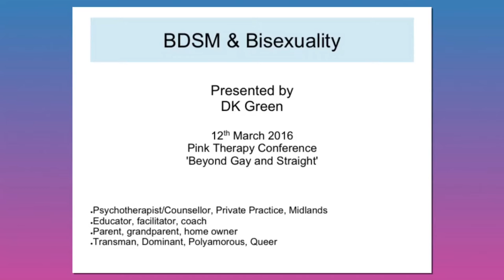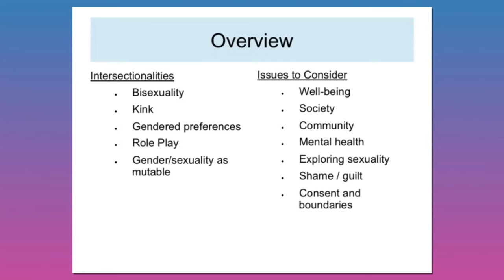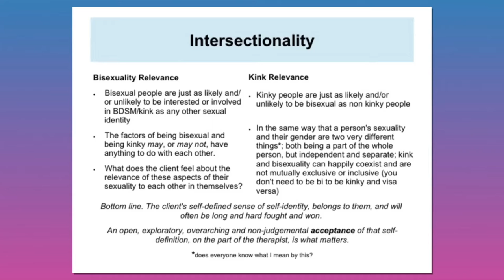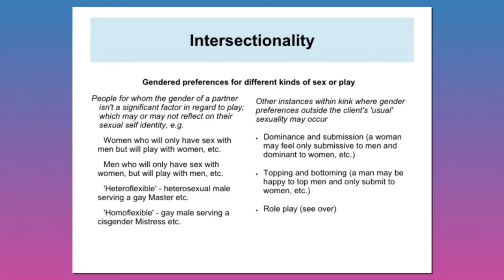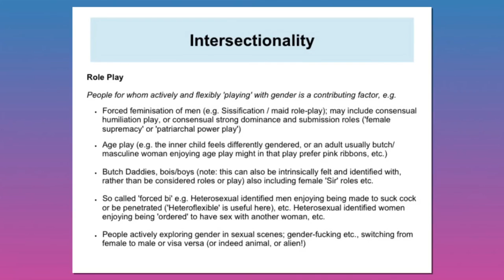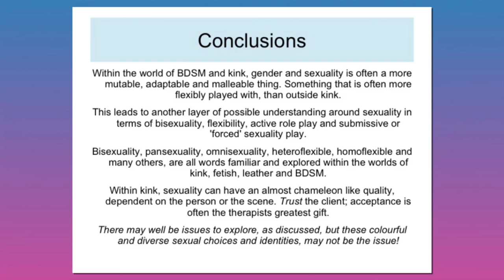Bisexuality and BDSM/Kink - DK Green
When your client has an interest or involvement in BDSM/kink, whilst defining as bisexual, it can potentially provide complex challenges in exploring this particular intersectionality. For example; are there actually issues to work with therapeutically around one, or the other, or both these dual aspects of their sexuality? Within the complex and multi-faceted world of BDSM/kink there are myriad and varied, fascinating ways in which bisexuality and gender choices can and do come into play (sometimes quite literally). During this segment we’ll be taking a look at where BDSM and bi intersect, exploring gendered preferences and choices in terms of; dominance and submission, topping and bottoming, relationships, play and gendered boundaries.